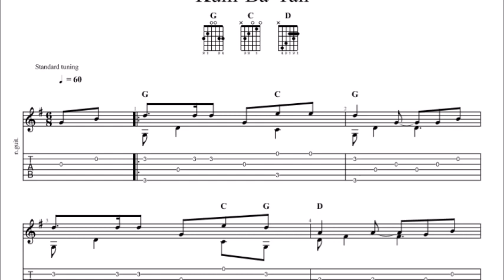Kumbayah, My Lord with tablature/sheet music for solo fingerstyle guitar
This is a fingerstyle guitar version of "Kum-Ba-Yah".